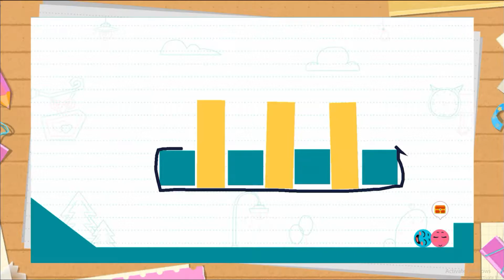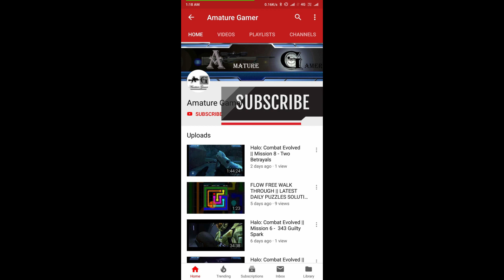Love Balls || Gameplay || Review || Level 109 - 120 (Compilation)